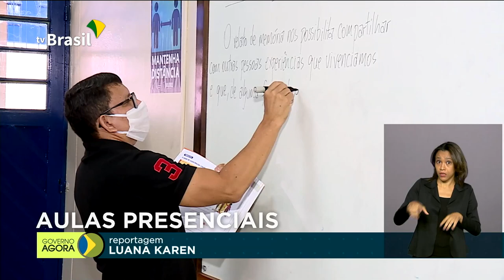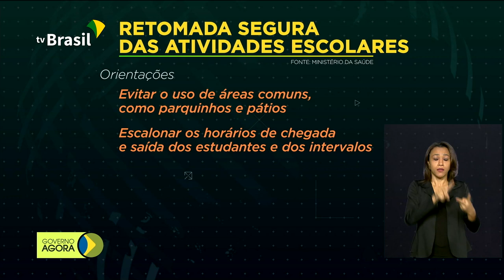Ministério da Saúde lança orientações para volta às aulas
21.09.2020 - As instituições da rede básica de ensino do país vão ter um reforço de 454 milhões de reais do Ministério da Saúde para garantir um retorno seguro; provas do Exame Nacional de Revalidação de Diplomas Médicos serão em duas etapas.